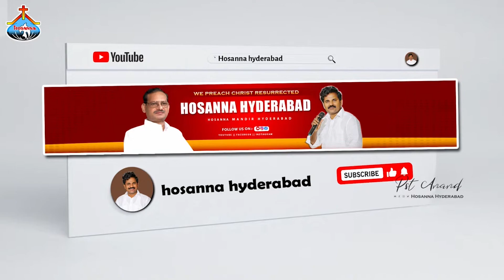ఎదో ఆశ నాలో నీతోనే జీవించనీ || Hosanna Ministries || Hyderabad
Pastor: Anand Garu || Central Pastor of Telangana (T.S.)
Hosanna Ministries, Hyderabad
For Prayer: 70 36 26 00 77